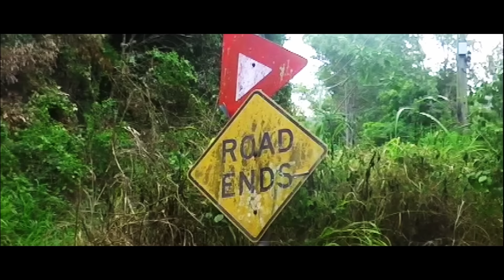Hallie - Shift The Focus (Official Music Video)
Official music video for 'Shift The Focus!' taken from Hallie's debut EP 'This Is Love' out now!

Lyrics
On a trip to nowhere
Our bodies planted there
Obsessed with what’s next
You’ve always been fanatic

So much to beware of
Hurts how much I care
Guess we’ve got our flares
I’ve always been so dramatic

Could we sit and stand still
Let it all spill
Your first go letting yourself feel
drowned in this notion
Like the depths of this ocean

It’s my fourth time around the sun
Still feel like there’s another one
In a minute we could be done
So let’s shift the focus
And let it go nowhere

Could we sit and stand still let it all spill
Like the depths of the ocean

Let’s just make it work for right now
It’s not you, it’s not me either
Glad we had this moment out loud

Drowned in this notion like the depth of this ocean

But let’s shift the focus

Video Credits:
Directed by Summer King
Produced by Summer King and Hallie Tait
DOP/Editor: Madeline Randall
First AC: Stef Canard
MUA: Piper King
Runner: Harper King